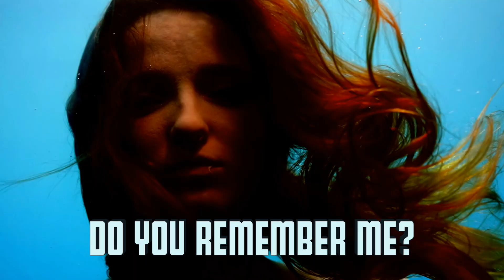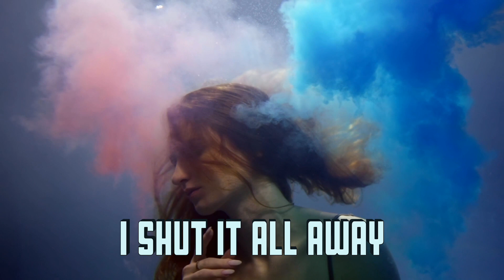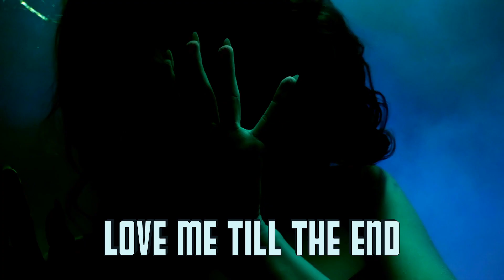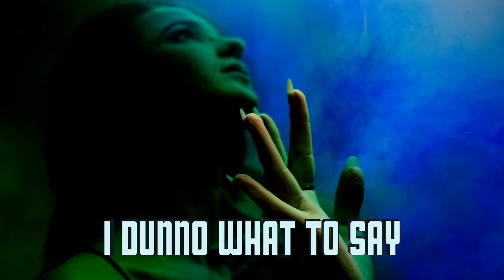[Electronic Rock] Sebastopol - Strange (Official Video)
// LYRICS
Hello my old friend
We were both so free
I'm waiting here
So hungrily

We should meet again
Won't you spark with me?
Tinder is the night
So light the Kerosene
I'm waiting here
Eternally

Strange, here's the past again
I shut it all away
It's so alien
I dunno what to say
It feels so strange

Lie with me again
I knew you'd fit with me
The glove that holds the fist
So tight and tenderly
It wasn't me
It had to be

Hello my new friend
Meet me at the tree
Love me till end
Until it ends for me
You have to see
It has to be

Words and music by Sebastopol. Produced by Mick Glossop.